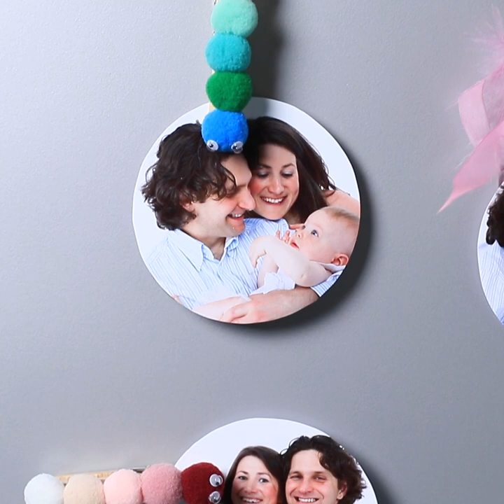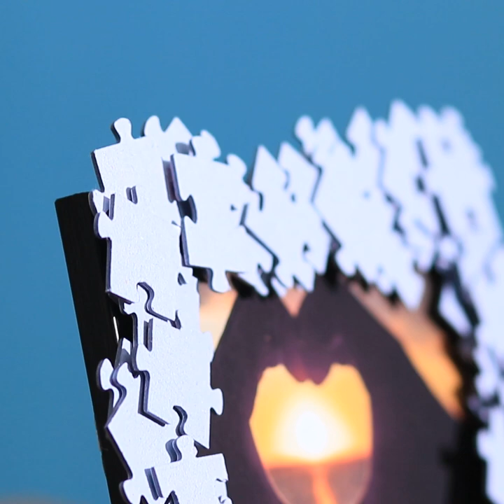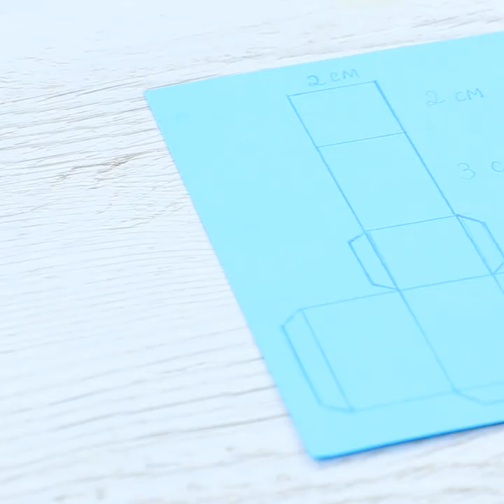21 Dollar Store Crafts For The Whole Family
How to make an original dream catcher, a creative candlestick, an unusual photo frame ... Yes!  You guessed!  In our new video you’ll find cool DIY crafts for everyone!

Supplies and tools:
• Rope
• Hot glue gun
• Flip-flops
• Buttons
• Tableware
• Board
• Clothespin
• Chopsticks
• Photo frame
• Flowers
• Pompons
• Googly eyes
• Tweezers
• Cotton thread
• Glass jar
• Glass pebbles
• Candies
• Wine cork
• Craft knife
• Board
• Paper
• Printed picture
• Cup hook
• Puzzles
• Disposable dishes
• Scissors
• Marker
• Pliers
• Flower pot
• Decor
• Anise
• Cotton thread
• Embroidery hoops
• Craft sticks
• Multipurpose glue
• Ruler
• Ribbon
• Spray paint
• Twigs